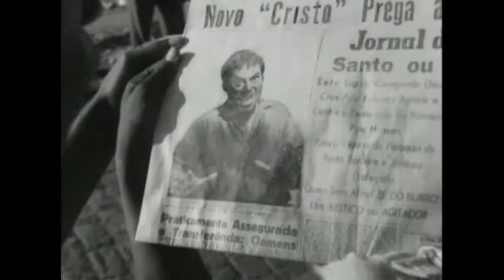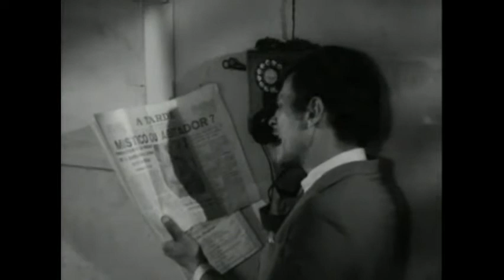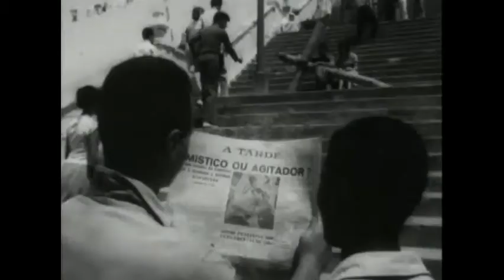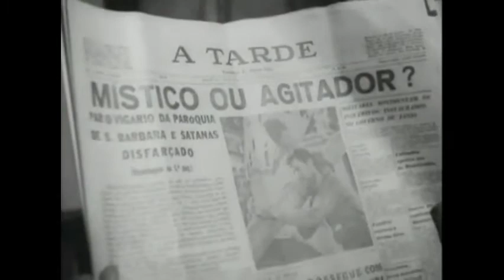O Pagador de Promessas (1962) - English Subtitles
O Pagador de Promessas/The Given Word (1962)
Full Movie w/ English Subtites

Director: Anselmo Duarte
Starring: Leonardo Villar, Glória Menezes
Based on the stage play by Dias Gomes